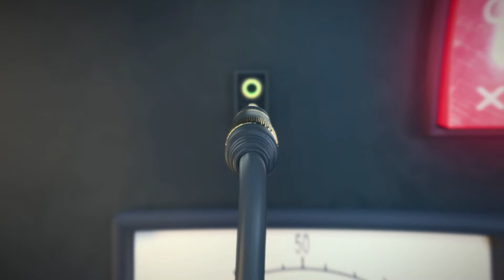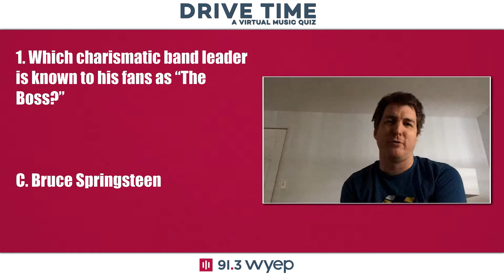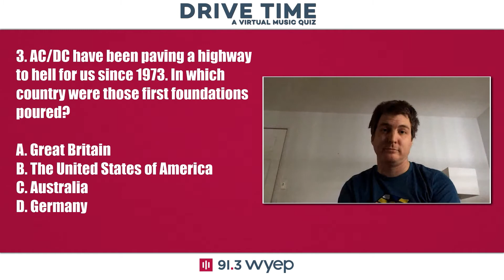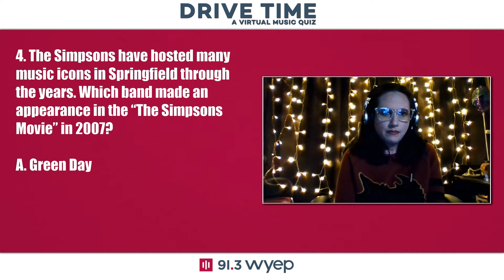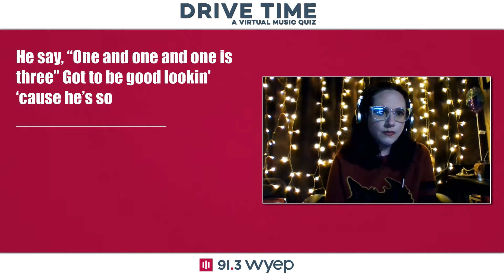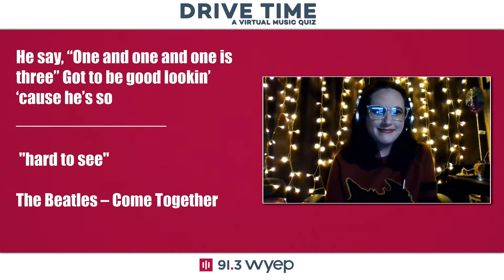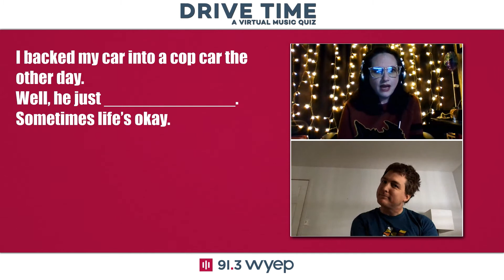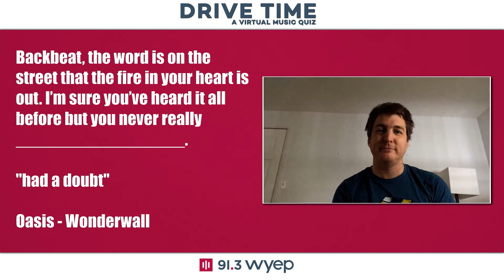WYEP's Drive Time - Season 2 - Episode 5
It's Drive Time, the musical quiz show from 91.3 WYEP, hosted by Joey Spehar. In this week's match-up, historical romance novelist, Kristin, from Mt. Washington versus Deadhead, Ryan, from Upper St. Clair.  Who will take home the coveted WYEP merch?  Tune in to find out!